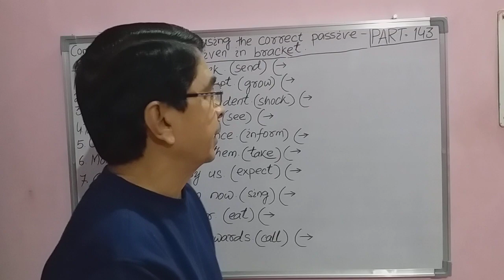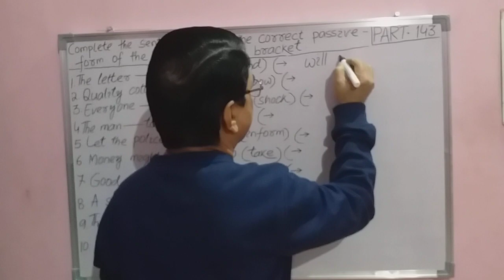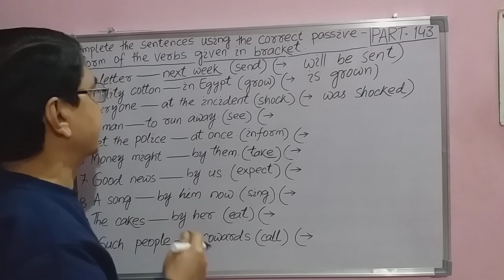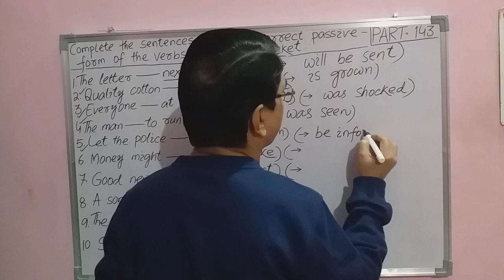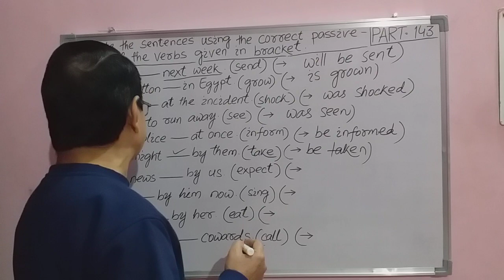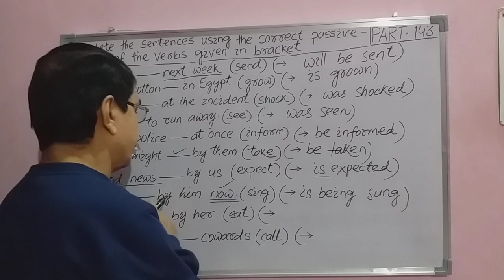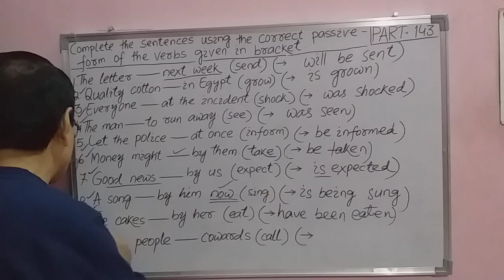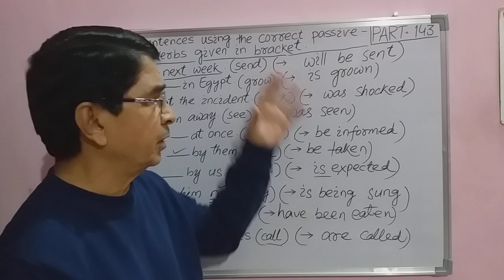Most possible Ques -Ans from 'Passive Voice 'for all competitive exams, OPSC Recruit,(PART-143)